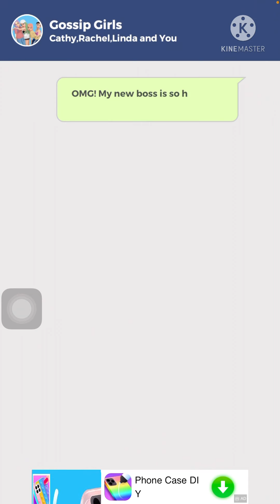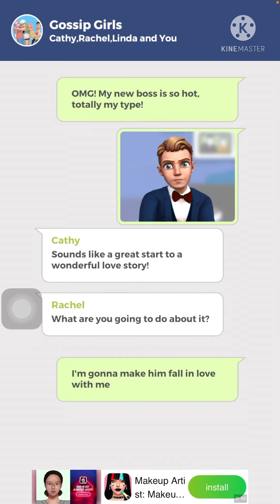Catwalk Queen 💓💓 newgame ! Gameplay mobile android,ios all levels